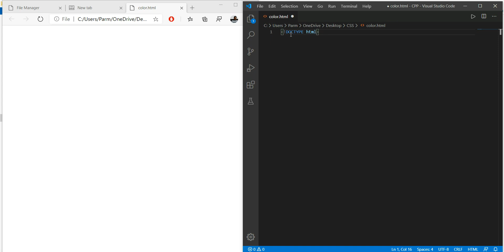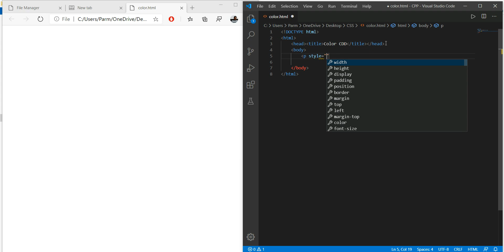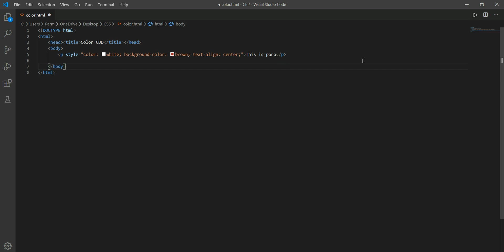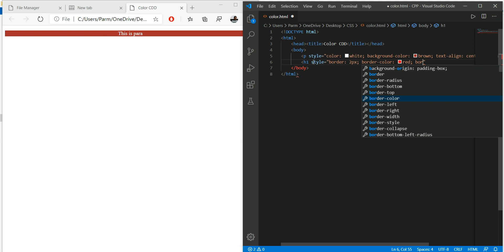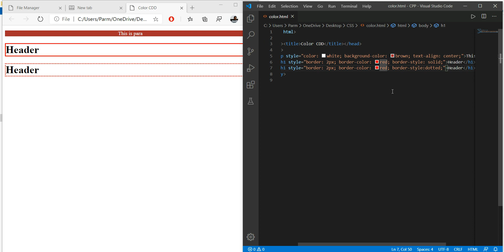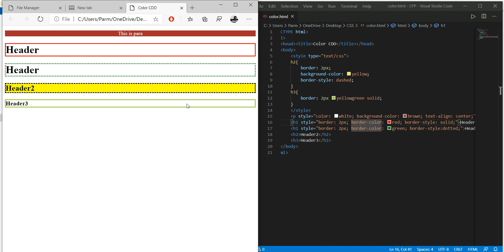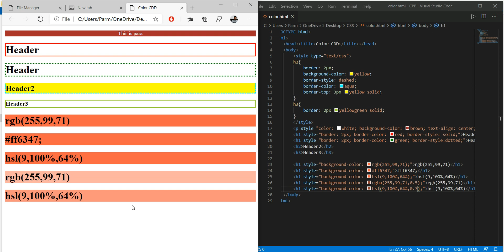Color CSS HTML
How to Color using CSS in HTML